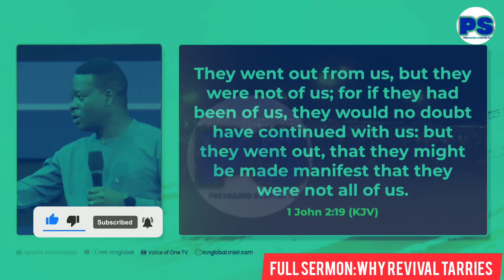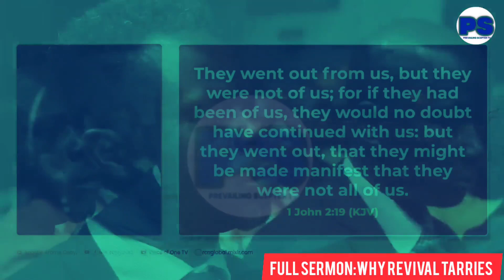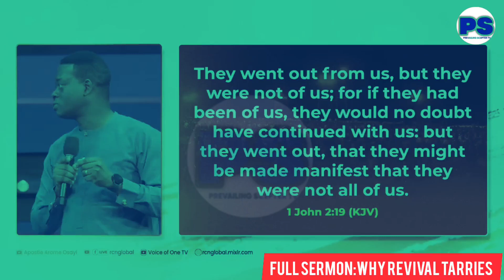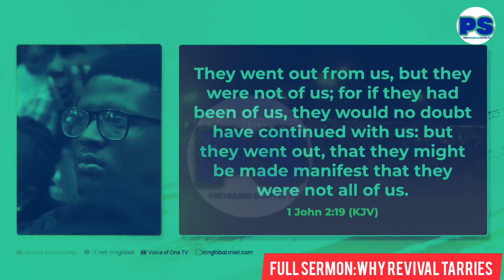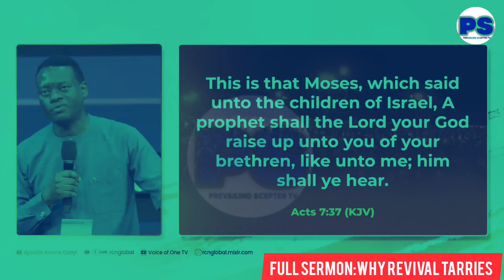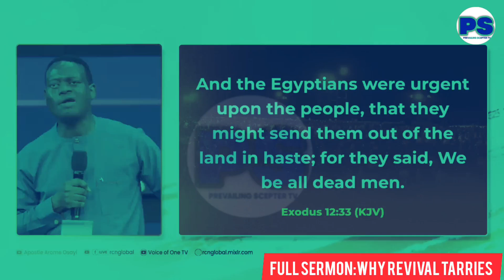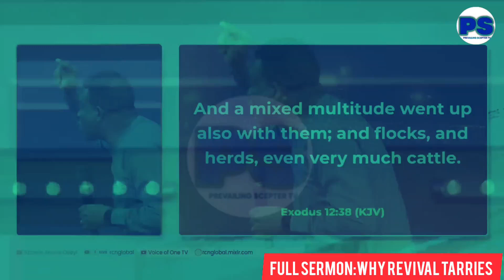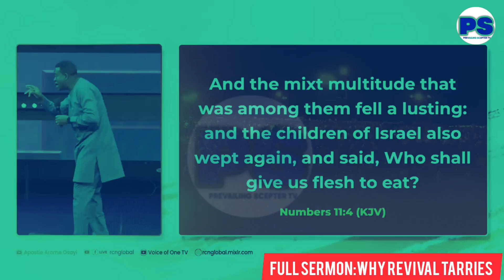I WAS LEFT STRANDED WHILE PREACHING BECAUSE I SAY THIS TO GOD PEOPLE|| APOSTLE AROME OSAYI